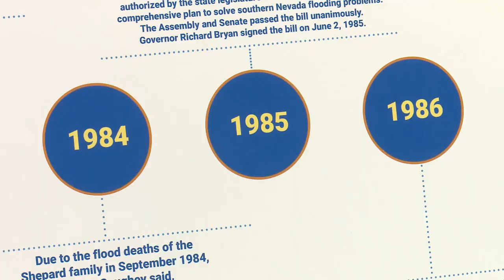The Clark County Regional Flood Control District Breaks Ground on New Detention Basin.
Clark County officials broke ground on a new detention basin that will help mitigate flooding in the East part of our valley.  The new basin is named after Jim McGaughey who is a former Nevada State Assemblyman, and is considered one of the founding fathers of the Clark County Regional Flood Control District.